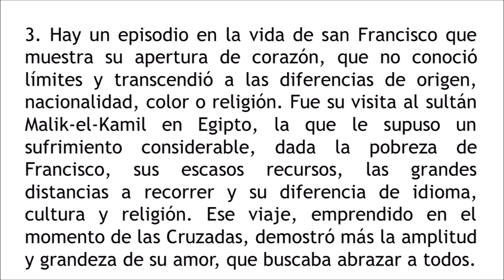02. Fratelli Tutti. P. Justo A. Lofeudo, MSE.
Esta serie está referida a esta última Encíclica: “FRATELLI TUTTI”.
Una encíclica es una carta circular de carácter pastoral emitida por el Papa, en tanto supremo pastor de la Iglesia, dirigida a los obispos del mundo sobre temas doctrinales, morales y sociales.
Esta Encíclica “Fratelli Tutti”, lleva como subtítulo explicativo “sobre la fraternidad y la amistad social”.
El título, según ahí se dice, ha sido inspirado en San Francisco, y ya desde el comienzo se declara que fue además el mismo santo que inspiró al Papa Francisco a la anterior Encíclica Laudato si'.

Leeré el texto, parte del artículo 2, luego el 3, pero no lo haré con todo, porque la encíclica es muy vasta. Es tres veces más extensa que la, siempre vigente y recordada, Encíclica social del Papa León XIII Rerum novarum, que a su vez dio motivo a la Centesimus Annus del Papa Juan Pablo II en el centenario de la emisión de aquella.
En este vídeo comentamos el artículo 3 de Fratelli Tutti.